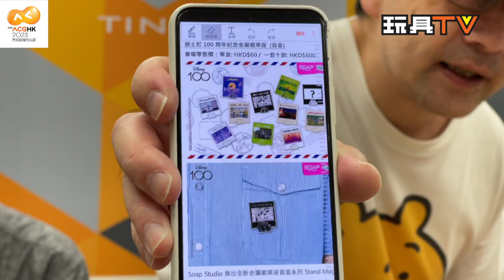「爆玩具」 香港動漫電玩節 : Soap Studio Blop Blop 人偶系列, 華納, 迪士尼一百周年紀念系列 TOYSTV Unbox